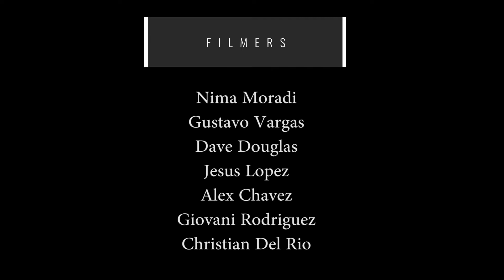Marcus Breckenridge "Why the Wait" Part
Thank you to all filmers, supporters, & viewers

Why the Wait Part is footage gathered from the past 3 years and the reason for the delay is due to lost footage, injuries, trouble with filming and editing which most have been solved and hope to release a lot more content consistently.
Artist: AY.P
Song: Awayy